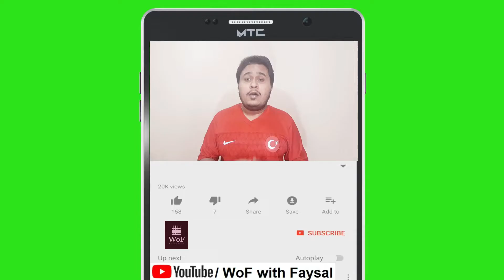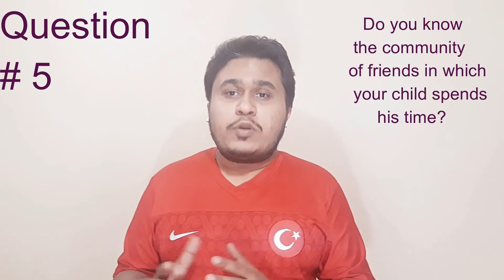Are you Parents? 12 questions to assess child parents relationship | اردو | हिंदी | UrHi # 4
کیا آپ والدین ہیں؟ والدین اور بچوں کا رشتہ ، والدین اور بچوں کے تعلقات کو کیسے بہتر بنائیں۔

Preface:

Parents and Children Relationship
How to Improve Parents and Children Relation in Pakistan, India, Bangladesh
Self Assessment for the Parents

WoF Team.